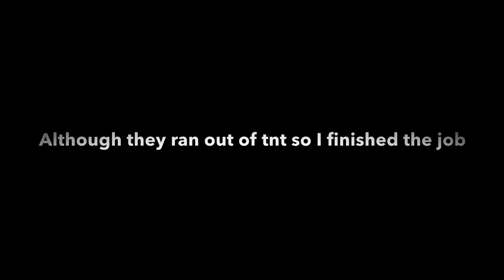Greifing The Biggest base on 2b2e (Hispanica Arabia)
Funny Tags ignore